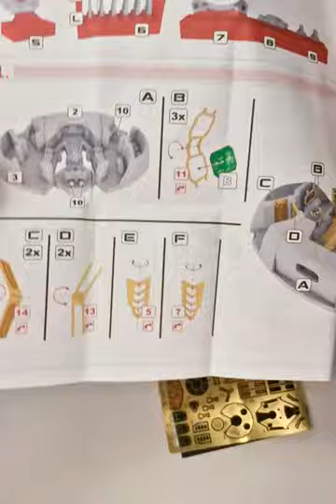K´tinga class Main bridge 1/350 - unboxing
Resin and Photo Etch Detail Set for the Main Bridge of the Klingon K't'inga Class Battle Cruiser from the STAR TREK Motion Picture. This set is specially designed to enhance your model kit and bring an unparalleled level of detail to the iconic Klingon starship.

The set includes:
Photo etch parts:
- doors
- rails
- grill floor
- tactical panels
- greeble on rear main sreen

Resin Parts:
- complete whole new main bridge

Print:
- main screen pictures

Foil:
- tactical screen